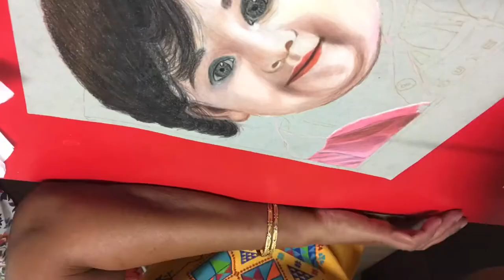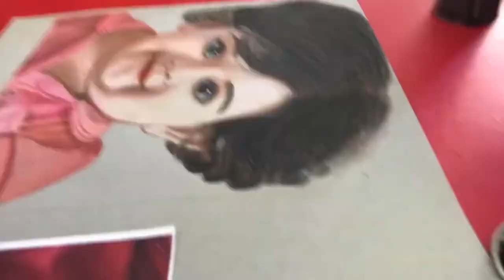A Baby Potrtrait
My first drawing video of a baby.

Materials used : Prismacolor Premier pencils
Strathmore Toned Gray paper